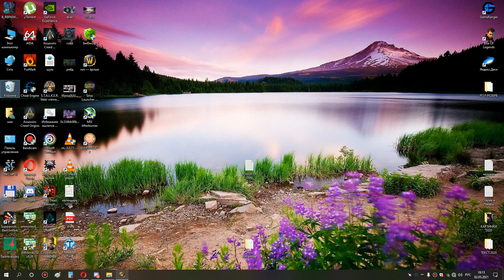2я часть ульда 10 ретрик ппал 02 05 21